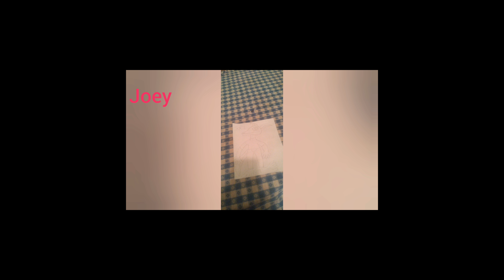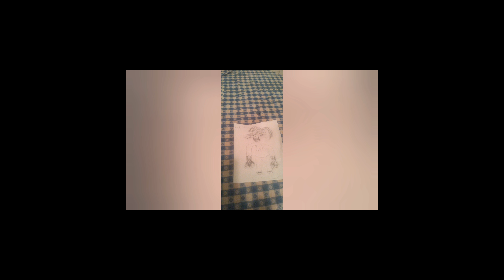Furry World With Dragonia 8K Redux.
The old video has been brought back in 8K In this video Dragonia Plays A fan game Called Furry World Recorded At 8K Resolution.Bye Anthro Humans Out.